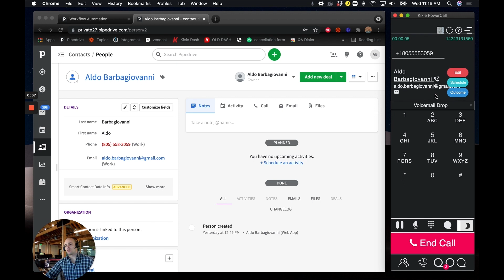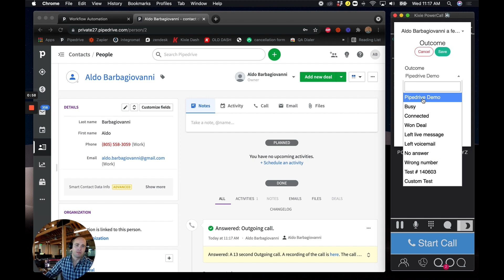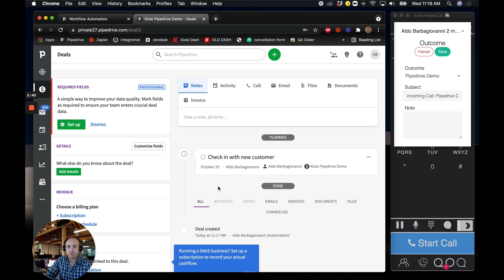How To Eliminate Admin Tasks Between Phone Calls with Kixie and Pipedrive CRM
Aldo shows us how to use the power of automation to eliminate admin tasks between phone calls using Kixie and Pipedrive CRM. (This is possible with many other CRMs.